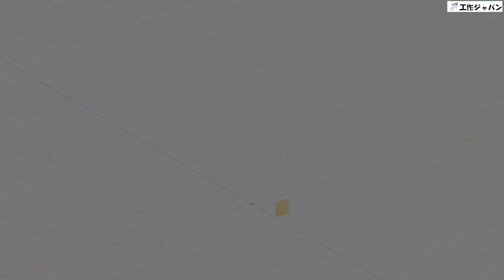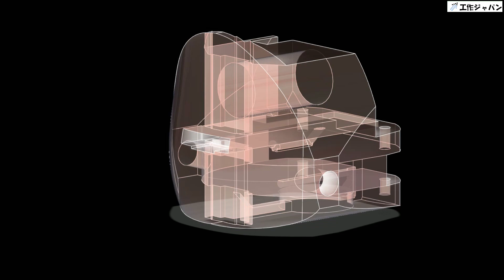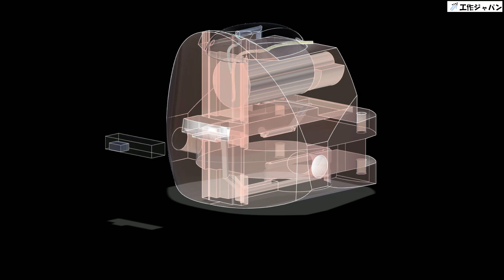Self moving DIY Fall Guys toy figures. No magnet, No stop motion photo.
He moves by himself!
I made a 3D printed DIY figure of Fall Guys moving around.

No wire
No CG
No magnet
No stop motion photography
No air blowing

My technology is in its infancy, so please watch with warm eyes.

【ANYCUBIC】Photon S　3D　printer
【ANYCUBIC】UV Resin 405nm (Clear)
【ELEGOO】Mercury curing system, 405nm range, curing box
【GSI Creos】Mr.BASE WHITE 1000
【Tamiya】Spray Lacquer TS-23 Light blue
【GSI Creos】Mr.COLOR SPRAY FLAT CLEAR
【N/B】Tinned wire
【N/B】Micro vibration motor
【N/B】Micro slide switch
【N/B】CR2032 lithium battery (3V)